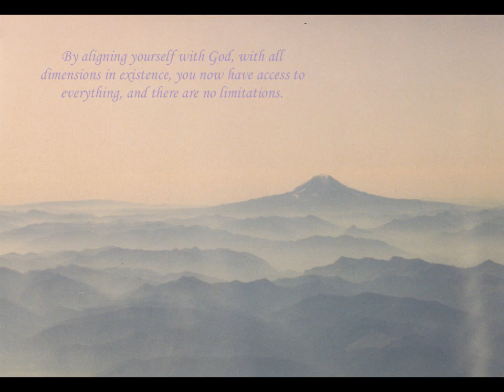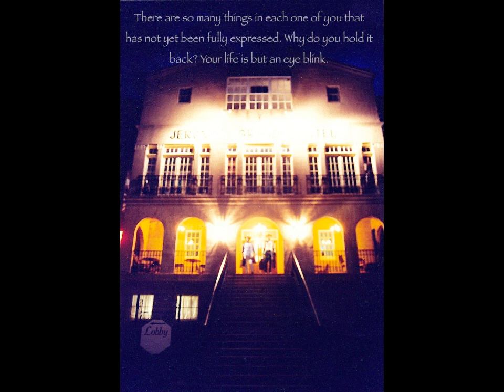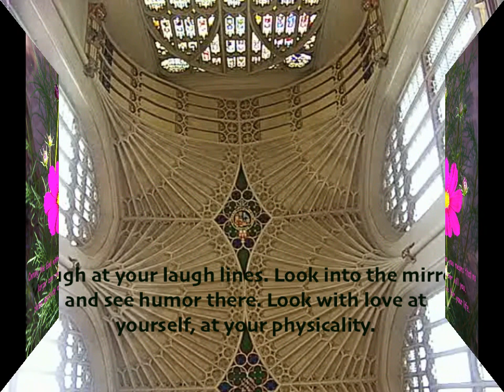Love Notes From The Universe II of VII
The divine wisdom of Dr. James Martin Peebles. Non-Denominational, inspirational, and encouraging words of wisdom about life and beyond in tandem with some of my photographs.

There's no background music on purpose. There's no preaching. Take the words to your heart and discover what they mean to you. This is the second of seven similar videos.

More at:  BadBaxterTV.com